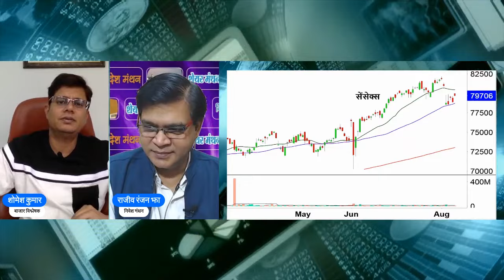Hindenburg Research: हिंडनबर्ग की नई रिपोर्ट का भारतीय शेयर बाजार पर क्या असर होगा ?